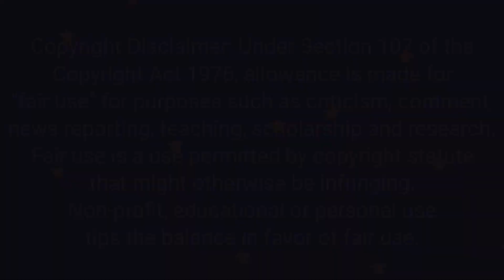Mukbangers VS SPICY CHEESY Tteokbokki🌶️🧀🥵🤤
Spicy Cheesy Tteokbokki asmr mukbang!

Hi! Thank you for stoping by!

I’m a BIG FAN of Mukbang/Asmr thas why I made this channel.
I make videos like mukbang parody, highlights, vs series etc. I spent lots of my time editing every video like cutting, pan zoom in & out, genuine reaction through text and voice, adding special effects like transition and stickers.

Thank you so much for the support, It means a lot to me. ;)

Have a nice day ahead and stay safe!